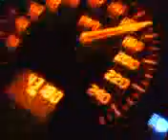Ludovico 6 pazzo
Di ritorno dal compleanno di MAurizio Casagrande.